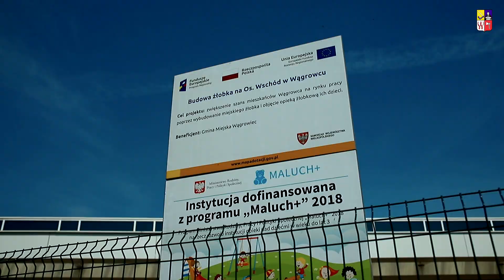Jak unijne pieniądze zmieniają Wągrowiec?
W ciągu 16 lat obecności w Unii Europejskiej dzięki europejskiemu dofinansowaniu w Wągrowcu zrealizowano dziesiątki inwestycji i przedsięwzięć.